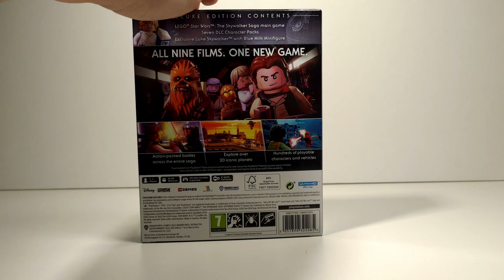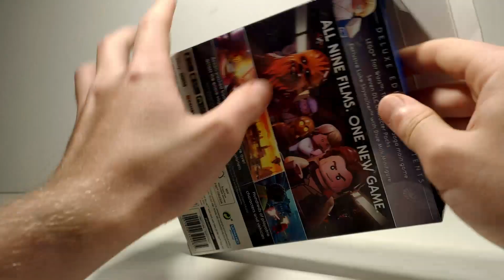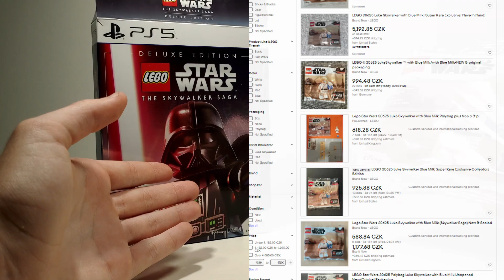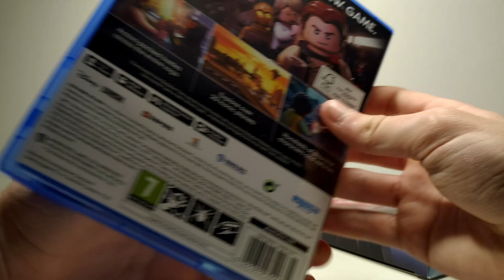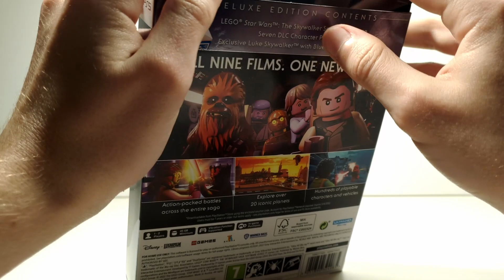Unboxing Deluxe edice LEGO SW Skywalker ságy + první pocity ze hry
Ani si nepamatuju, kdy jsem natočil nějaký unboxing, no, co už. Tohle je pro mě ale velice speciální záležitost. Na tuto hru jsem se těšil tak, jako na žádnou jinou hru a navíc tato edice obsahuje něco speciálního.

Odměna pro ty, co čtou popisky: recenze vyjde klasicky v neděli, protože se trošku kratší, takže 2 kratší videa za týden místo jednoho delšího.

Já jsem Mysa a jsem velký fanoušek lega, hlavně Ninjaga. Točím obvykle recenze na LEGO sety.
Na IG dávám dost zajímavé věci a nebo se dozvíte něco, co by jste se normálně nedozvěděli